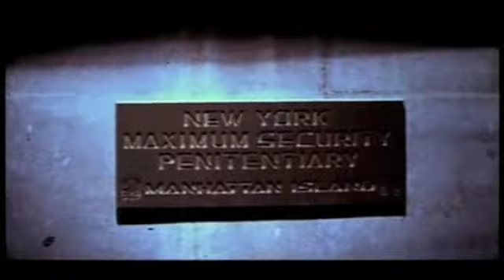Of My Epicness - Stephen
Of my Epicness is a rap by Stephen witha beat purchased from Knonsense.